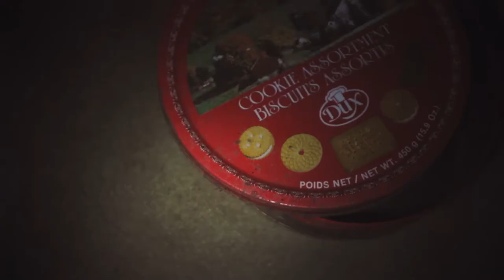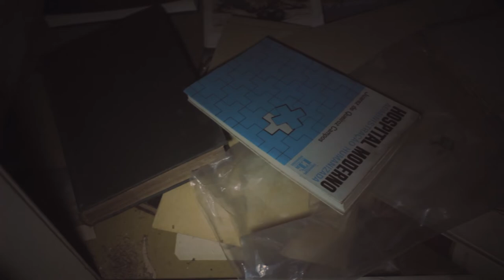Missing Takes - Just Another (Music Video)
First single of "We don't have it" EP.

Direction and edition: Pedro Mello.
Music Production: Bernard Simon Barbosa
Mixing and Mastering: Rodrigo Messias